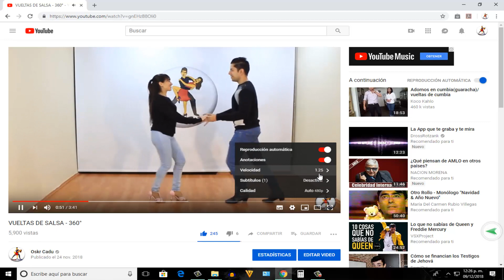PASOS SUELTOS DE SALSA BÁSICOS